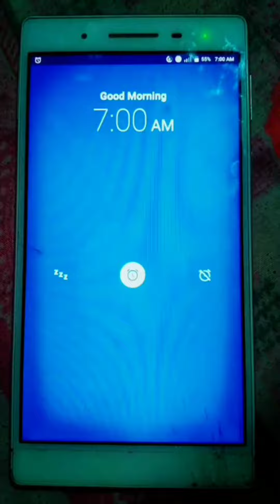New Grant Covid (मज़ाक नही)☹️😞 Act by official moj creator Harsh, Ansh, Santanu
Special Thanks shubham sir official moj manager

artist
official moj creators

Harsh malviya
I'd @feelkingharsh

Ansh kumar
I'd @Ansh_kumar28

Shantanu
I'd @ss1001

thanks for reading
please share like coment

any editing and camera related work
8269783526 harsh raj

My id link

all notification allow kare
pasand aye to like or apne dosto ke shth share kare

My id link

My poetry :-

Dance feel style :-

Story Album :-

please full  video watch...don't skip
share your whatsapp status insta story
show your love
keep dancing ...keep watching

My poetry :-

Dance feel style :-

Story Album :-

¶__8______¶¶¶¶¶¶¶¶_¶¶¶¶¶¶¶_¶¶¶¶¶¶¶¶______8__¶
¶___88______¶¶¶¶¶__¶¶¶¶¶¶¶__¶¶¶¶¶_______8___¶
¶____88________¶¶¶___¶_¶___¶¶¶¶_______88____¶
¶¶_____888_______¶¶_______¶¶_______888_____¶¶
¶¶________8888____¶¶_____¶¶____88888_______¶¶
¶¶¶___________888___________888___________¶¶¶
¶¶¶_88___________88________8___________88_¶¶¶
¶¶¶___8888888__________________88888888___¶¶¶
¶¶¶¶_______8888888__88_88__8888888_______¶¶¶¶
¶¶¶¶¶________________8_8_________________¶¶¶¶
¶¶¶¶¶¶___________88__8_8__888___________¶¶¶¶¶
¶¶¶¶¶¶¶¶¶___88888____8_8_____8888____¶¶¶¶¶¶¶¶
¶¶¶¶¶¶¶¶___8_____________________8____¶¶¶¶¶¶¶
¶¶¶¶¶¶¶¶__________¶_88_88_¶__________¶¶¶¶¶¶¶¶
¶¶¶¶¶¶¶¶¶¶________¶__888__¶¶_______¶¶¶¶¶¶¶¶¶¶
¶¶¶¶¶¶¶¶¶¶¶¶____¶¶¶__888__¶¶¶____¶¶¶¶¶¶¶¶¶¶¶¶
¶¶¶¶¶¶¶¶¶¶¶¶¶¶¶¶¶¶___888___¶¶¶¶¶¶¶¶¶¶¶¶¶¶¶¶¶¶
¶¶¶¶¶¶¶¶¶¶¶¶¶¶¶¶_____888_____¶¶¶¶¶¶¶¶¶¶¶¶¶¶¶¶